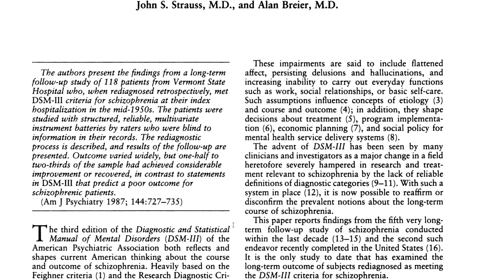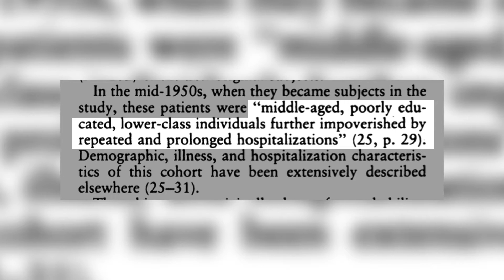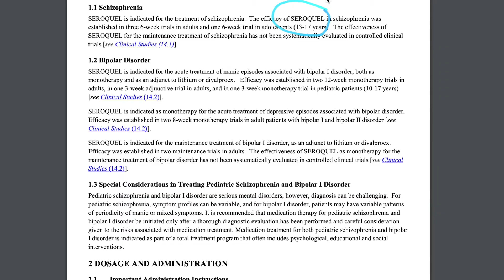THE SHOCKING TRUTH ABOUT SCHIZOPHRENIA TREATMENT: Do Medications Actually Make It Worse?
In this eye-opening video, we delve into the Vermont Longitudinal Study, which reveals surprising and controversial findings about the long-term outcomes of patients diagnosed with schizophrenia in the 1950s. The study challenges our conventional beliefs about schizophrenia treatment, raising questions about the role of medication in long-term recovery. Join us as we explore these findings and discuss alternative approaches to treating schizophrenia.